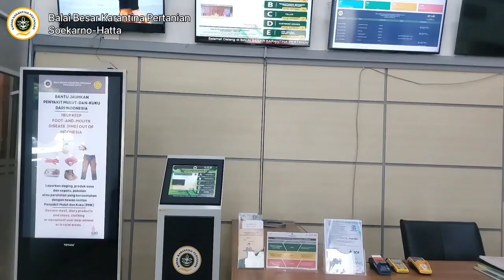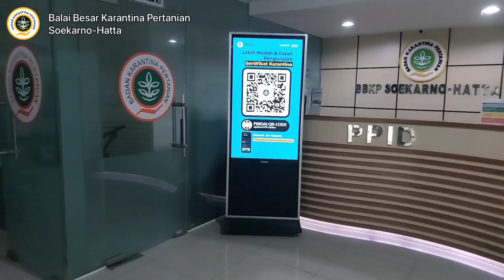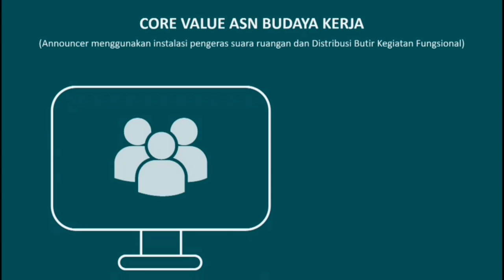BBKP Soetta Menuju WBBM Bisaaa,,,,